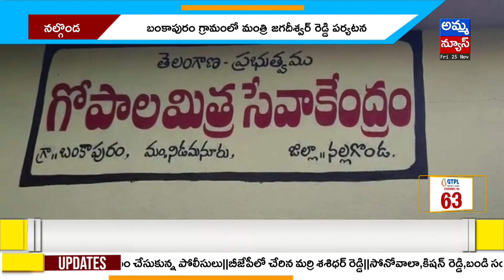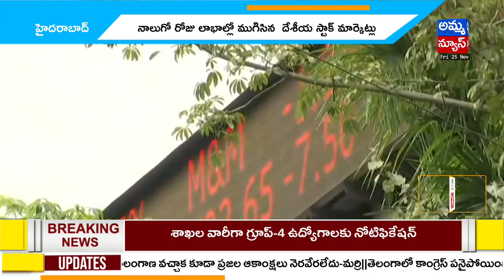9PM Bulletin News | Amma News Bulletin News | Amma News Live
9PM Bulletin News | Amma News Bulletin News | Amma News Live